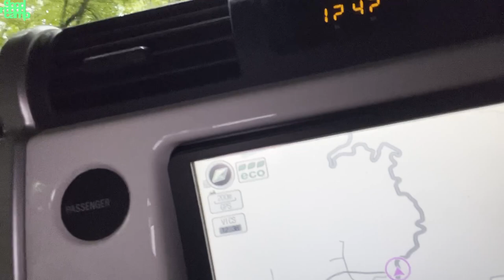標高800mからの眺望△ [望洋平キャンプ場]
室根山の頂上付近、標高800mでキャンプ△

△ZANE ARTS - GIGI-1△
△HILLEBERG - ATLAS△

カメラ
EOS R6・RF14-35mm
iPhone13 mini

[前回のキャンプ動画]
ソロキャンプ 時々ウシ [相の沢キャンプ場]